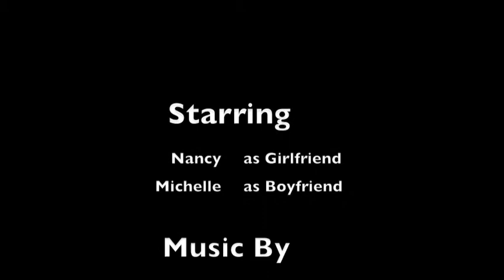Sayonara - MPT105 Photo Storyboarding Project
From my MPT105 Academy of Arts class, we had had to take pictures (slides) using a Nikon FM110 and make a story from it. This was one of my first attempts using 2 actors 1 location, I still need to work on those angles and exposures! But I hope the story came out nice~~~

Title - "Sayonara"

Genre: Drama

Theme: Heartbreak

Logline: A girl meets up with her boyfriend, only to find out they are breaking up; which she can not accept.

Treatment: Waiting on a park bench, a girl happily waits for her boyfriend. She sees him approaching and runs to him with some lunch (that she made). She goes to hand it to him, but he tells her it is over between them. Shock, she drops the food and pleads with him. Unfazed, he shakes her off and leaves their ring in her hands. She sees this and falls to her knees crying, as he walks away.

Thanks to my friends who helped me with this shoot, location in a park